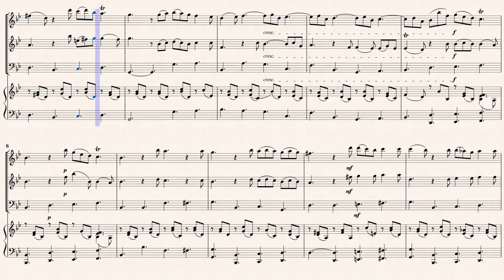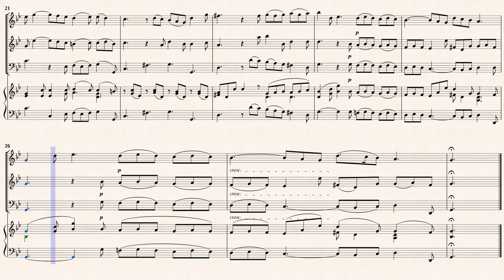Corelli, A. _ Trio Sonata Op.2 No.6 in g-moll [2 Recorders, B/C]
Arr. by : Alfred Moffat (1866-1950)
Trio Sonata No.6 in a-moll
from " 12 Trio Sonatas Op.2 "
Transcribed for 2 Recorders and B/C in a-moll
from IMSLP#372338 PDF File.
Public Domain - Non-PD EU